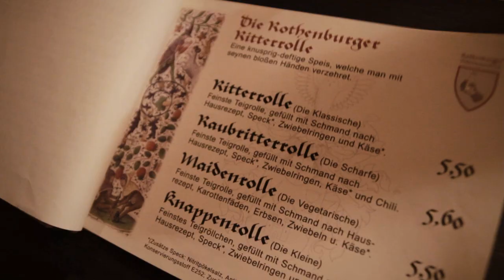Gasthof Staffler und Taverne Egino in Egenburg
Seit vier Generationen befindet sich der Gasthof Staffler in Egenburg im Familienbesitz. Unser besonderes Highlight ist die „Taverne Graf Egino", die im authentisch eingerichteten Mittelalterflair und mit mittelalterlichen Speisen zu überzeugen weiß und nur darauf wartet, von Ihnen belebt zu werden.